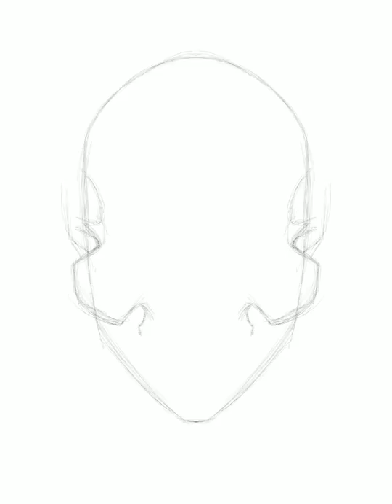skullbat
PROCREATE TIMELAPSE FUN